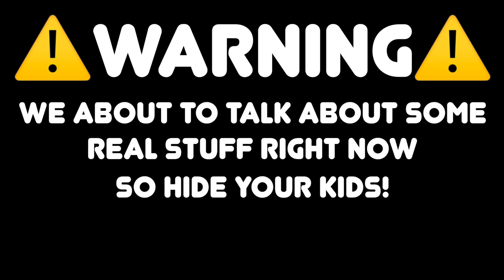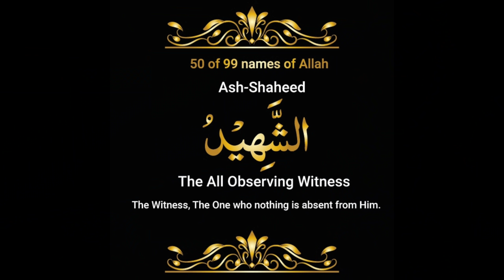How I OVERCAME My Pornography ADDICTION!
Pornography addiction is a serious problem & this is my own personal account and some tips to overcome pornography

TIMESTAMPS:
0:00 - I'M
3:00 - PROUD
6:00 - OF
9:00 - YOU!